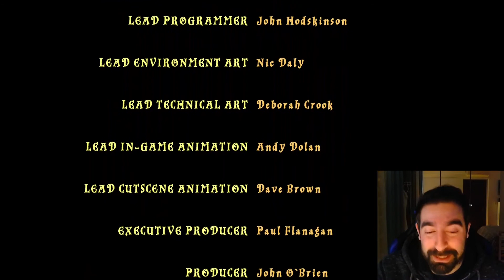LEGO Harry Potter e o Prisoneiro de Azkaban - Ep 2 "Expecto Patronum e Batalha" (8 de 21)